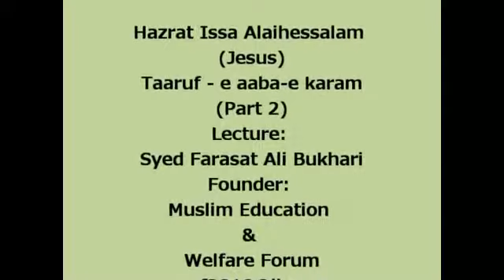37 - Hazrat Issa - Mojzaat P2